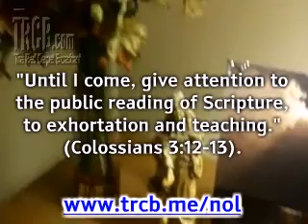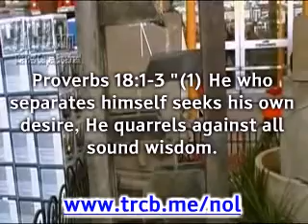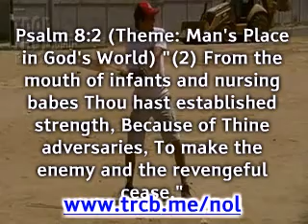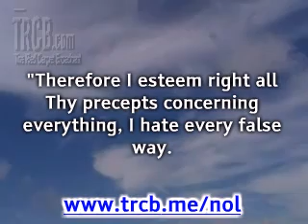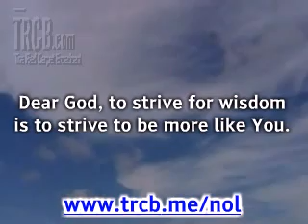Who Is Wise?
- Time after time, I have taught people the rules of chess and how each piece moves on the chess board, only to have them get upset when they lose a few games. Somehow people feel that if they simply know a little, that it qualifies them to play well.